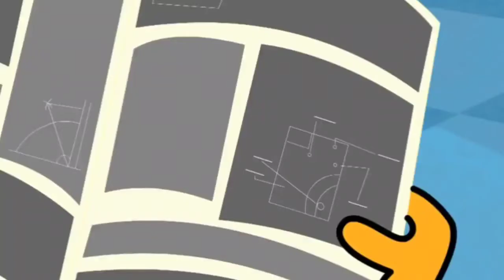Simple Samosa Episode No.26in Hindi | Kheer | AA GAYA CHAR DOST AP SABKA 🌯🍥🍔☕TASTE BADHANA😍😍😍😍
Thank you for seeing it guys